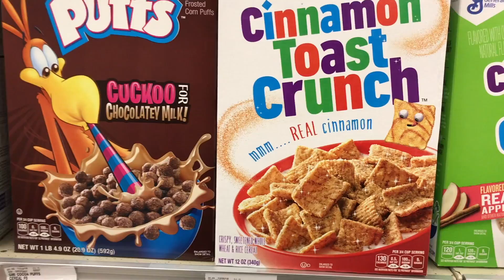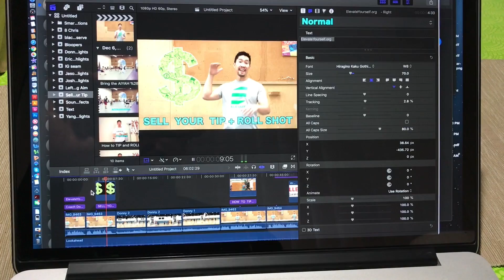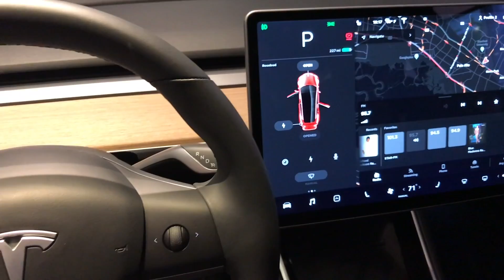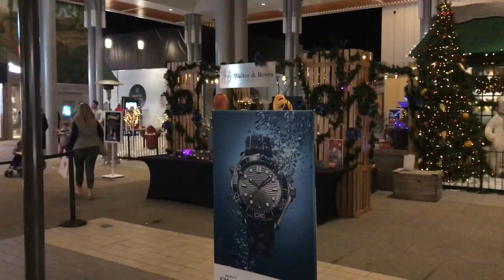Apple Store, Pizza, Play Volleyball | Volleyball Life (12/6/18)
Welcome to another day in the life of a volleyball player!  This is what it's like to be a volleyball junkie, have a full time job and side business, big appetite, and gym rat.  It was fun to hang out with Clay and Josh Barrina again.  Thanks Pieology for the pregame meal and Apple Store for the buy back!